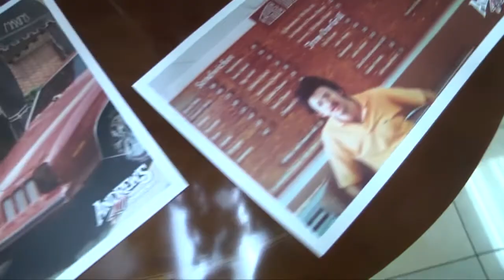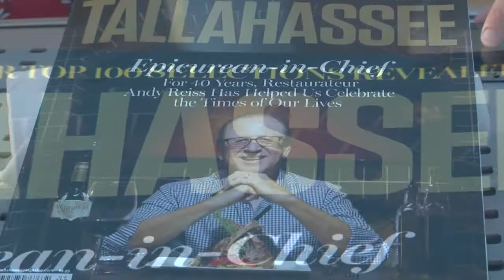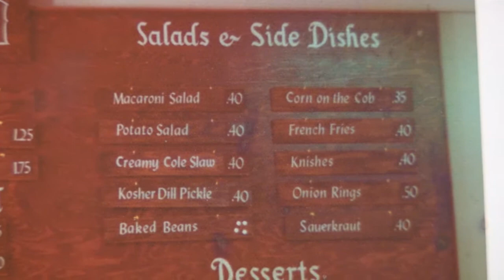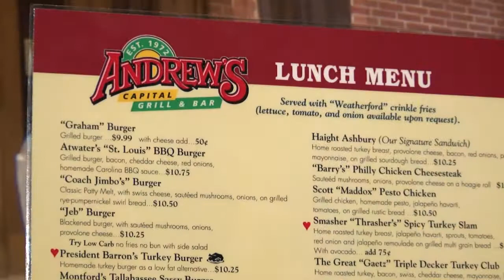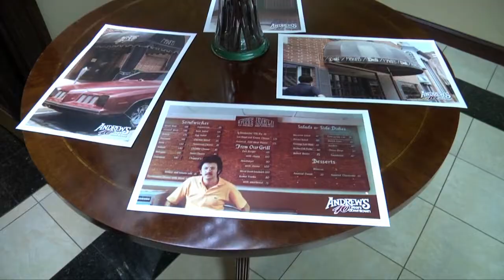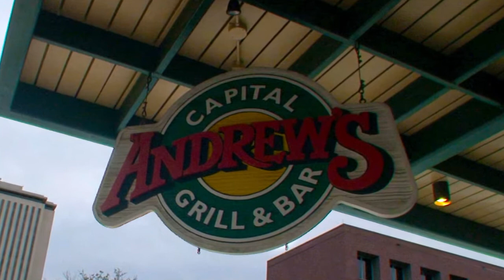2013 FRLA Chairman of the Board, Andy Reiss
On January 3, 2013 FRLA installed Andrew Reiss as the 2013 Chairman of the board. Andy is an icon in Tallahassee and just celebrated his 40th year in business.